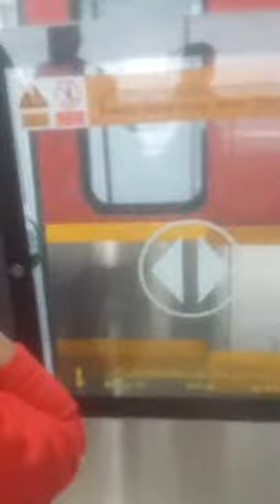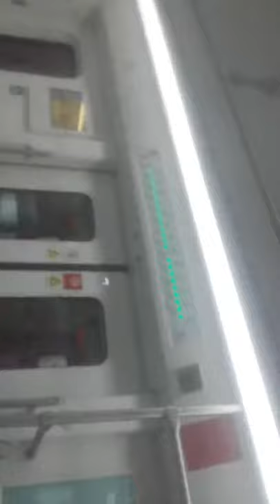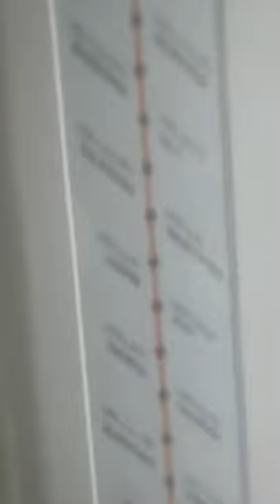Orange Line Train Tour Vlog Lahore With Abdullah A . D . S V Y N S